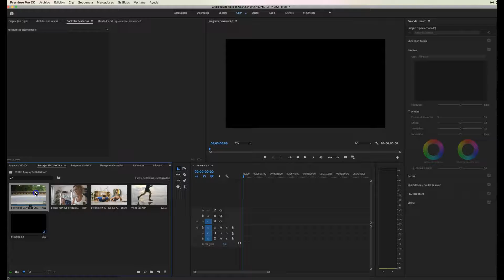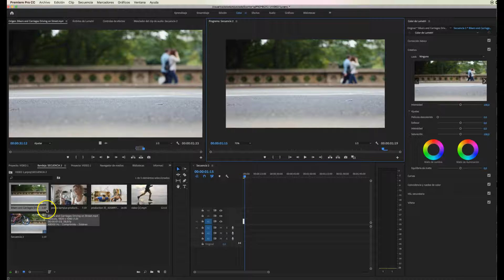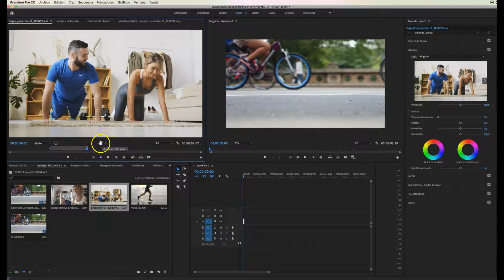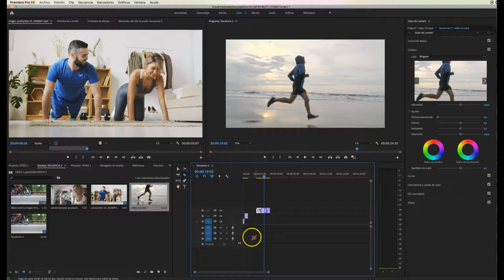incorporar videos en linea de tiempo